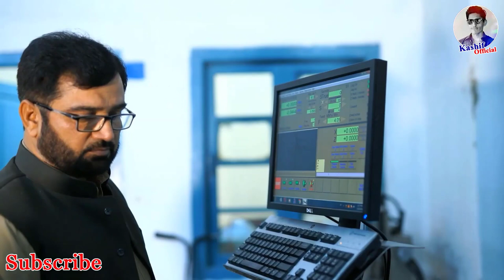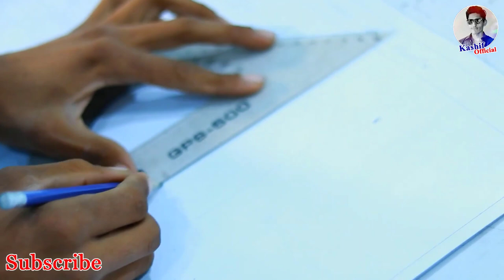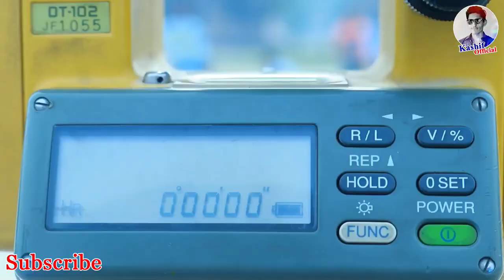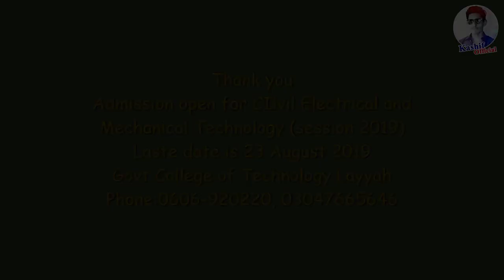GCT Layyah (Government College Of Technology) Documentary | Batch --- 2018-2019 | Kashif Official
A documentary made on Government College of Technology Layyah (GCT Layyah) in 2018.

Punjab TEVTA at a Glance :~
TEVTA, arguably being the largest skill provider in Pakistan, with a strong presence in every Tehsil & District of Punjab, is imparting technical & vocational trainings in different Sectors of the economy. Established in 1999 through an Ordinance [XXIV of 1999] by merging Training Institutes from 7 different Departments of the Govenrment of Punjab, as a Special Institution, Technical Educational & Vocational Training Institute was strengthened through an Act in 2010.